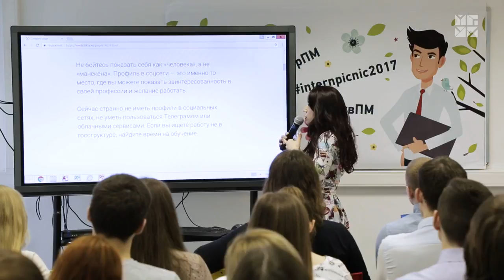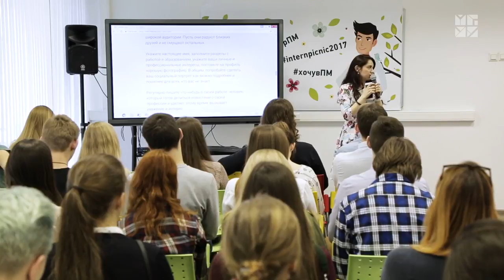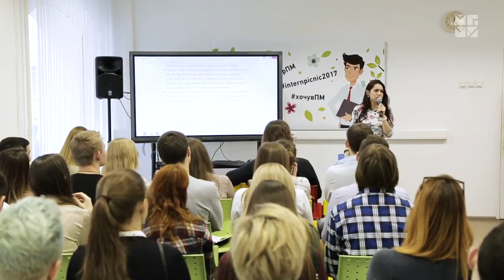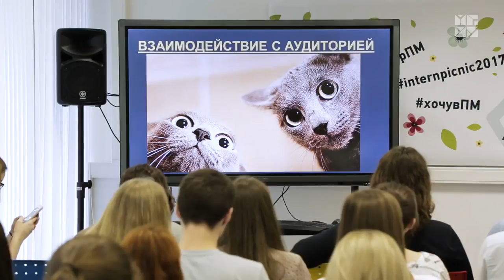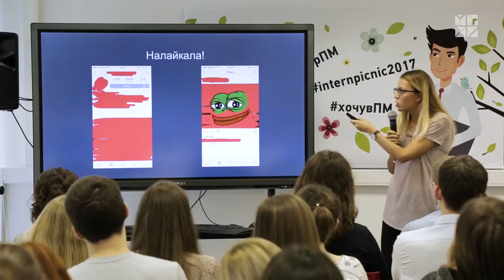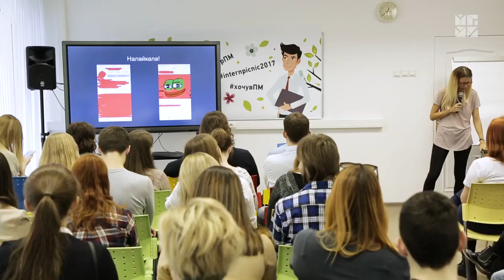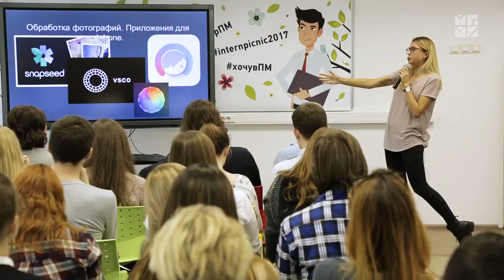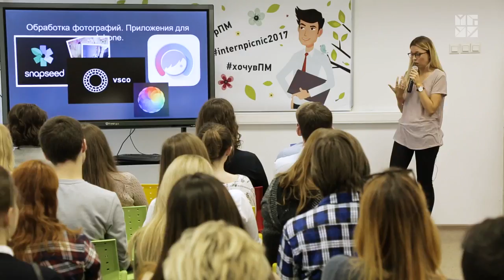Как удерживать многотысячную аудиторию в инстаграм | Виталина Егерева, Настя Морозова | Лекториум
Как удерживать многотысячную аудиторию в инстаграм | Курс: Личностное развитие | Лектор: Виталина Егерева, Настя Морозова | Организатор: МГУУ Правительства Москвы

Другие лекции по курсу «Личностное развитие» доступны для просмотра по ссылке